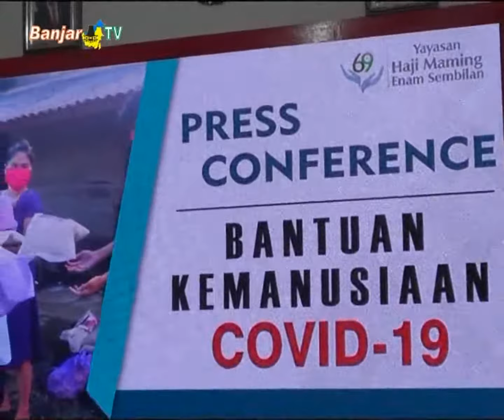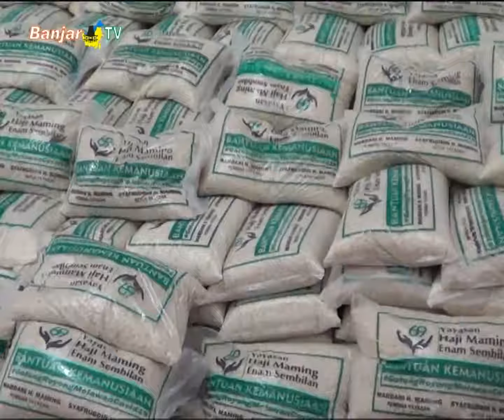YAYASAN H. MAMING 69 BAGIKAN BERAS 45 TON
Yayasan H. Maming 69 berbagi paket beras sebanyak 45 ton kepada masyarakat Kalsel.